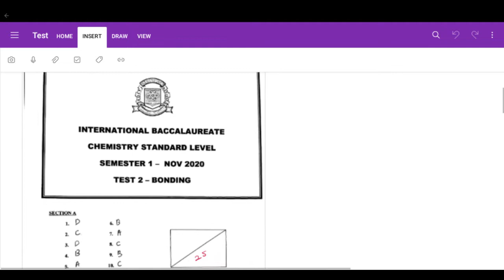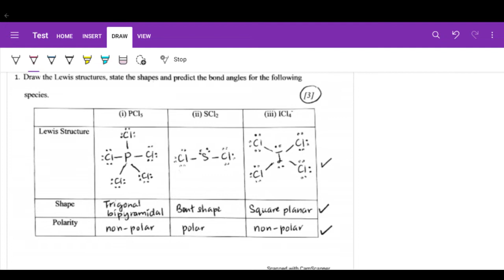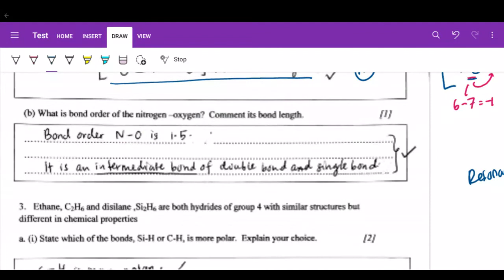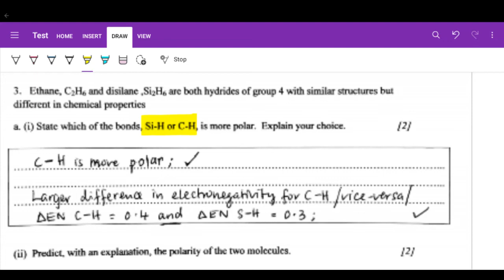Test 4 Bonding SL Discussion